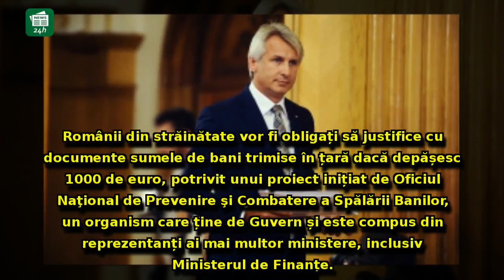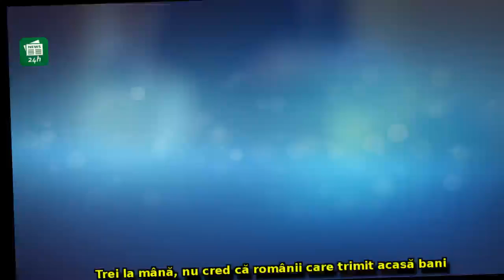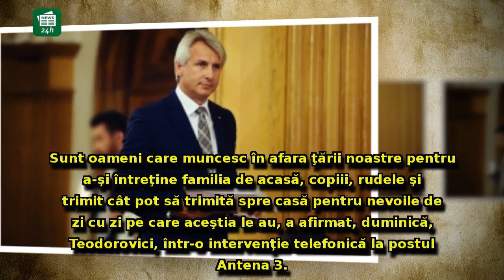Ministrul de Finanțe, anunț de ULTIMĂ ORĂ: NU trebuie să aplicăm primii măsura